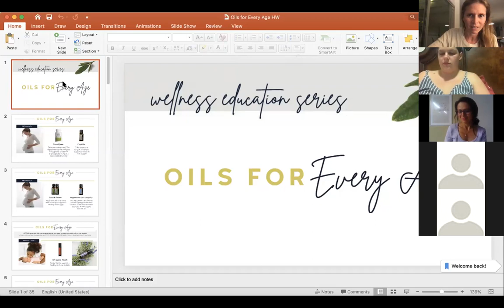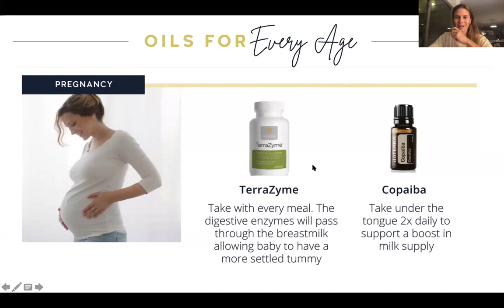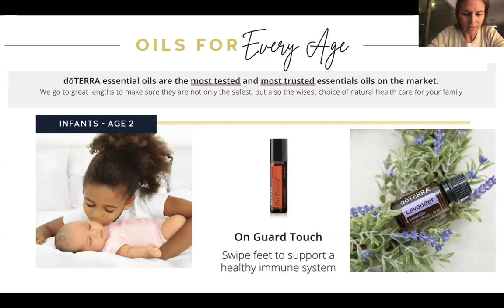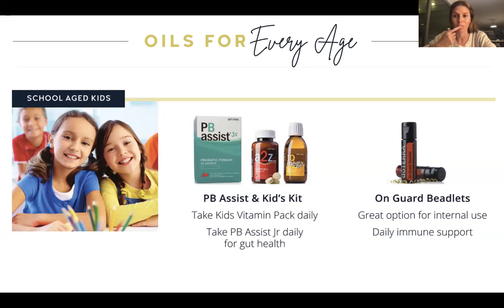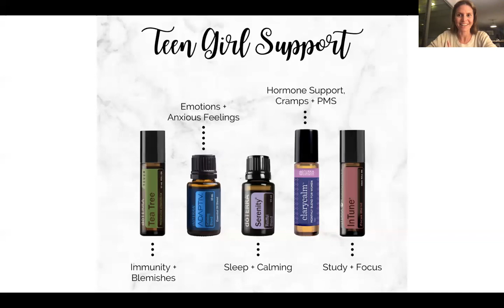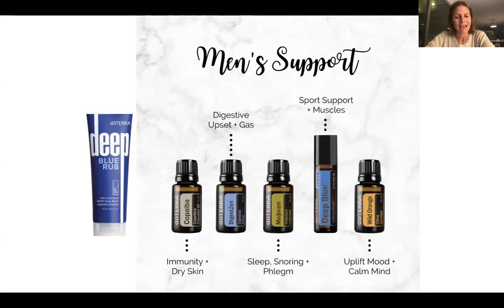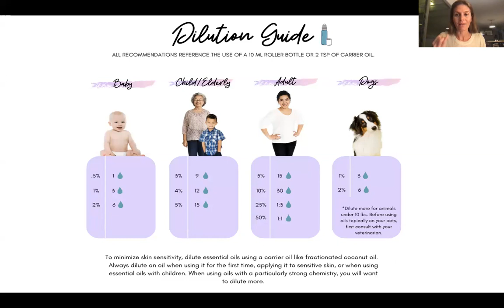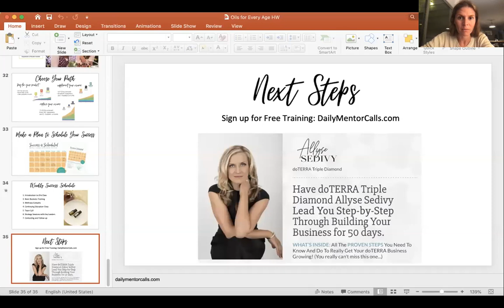Essential Oils for every age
Honestly the Q and A was my favourite part!